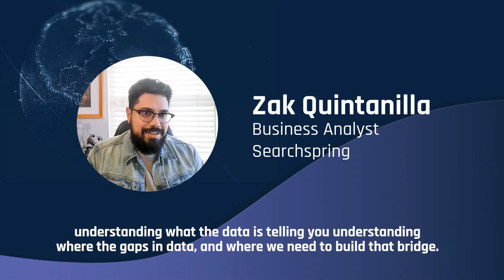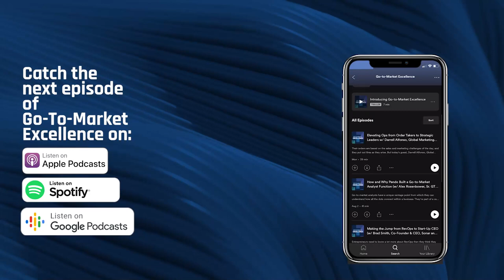The Case for Hiring a Business Analyst Before a RevOps Leader (w/ Zak Quintanilla @ Searchspring)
You’re the CEO of a startup. Who do you hire first?

A business analyst or a head of RevOps?

According to today’s guest, Zak Quintanilla, Business Analyst at Searchspring, the former is the correct answer. After all, before you build a team and focus on the long-term, you’ve got to know what the data is telling you first.

In this episode, we break down the advantages of having a business analyst, the types of projects they work on, and how they lead companies to insights that help propel the business forward.

We discuss:

- Why a business analyst should be your first hire
- Why you need to go beyond data into insights to make better decisions
- Customer acquisition and understanding your ICP
- Where and how to recruit a business analyst
- Why you need change controls to ensure sanctity of data